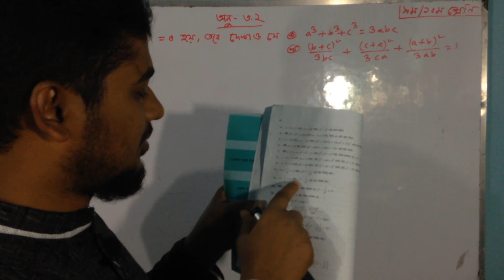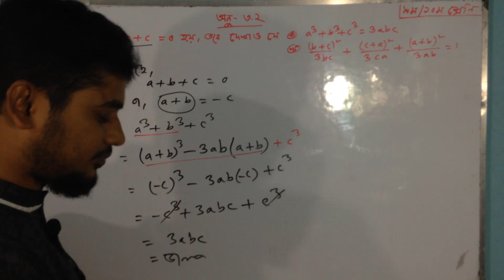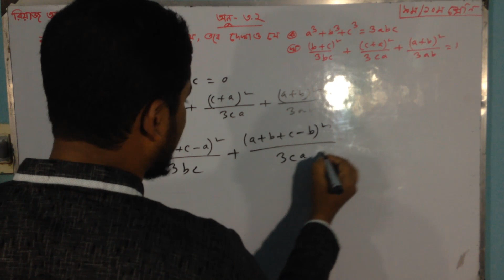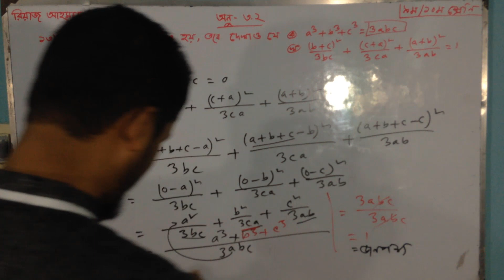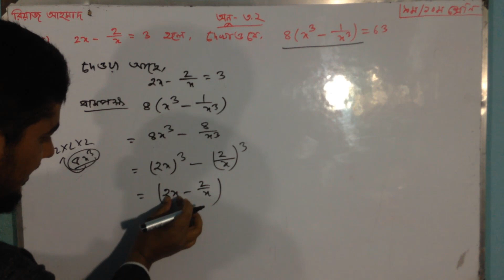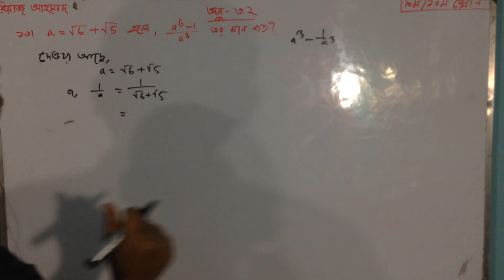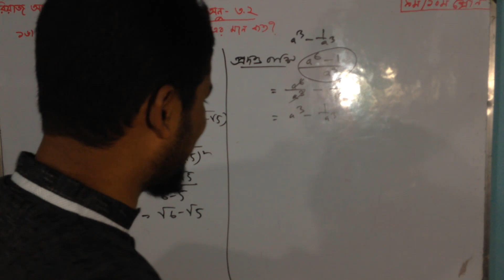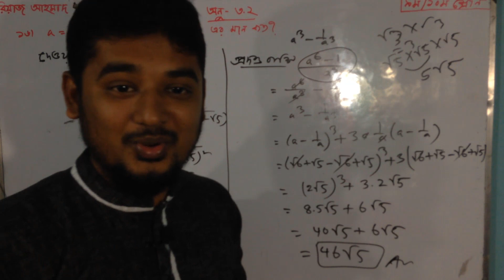Mathematics 9th & 10th, Chapter-3.2 ( 10 to 16 ) II Algebraic Expressions-9 II Part- 03